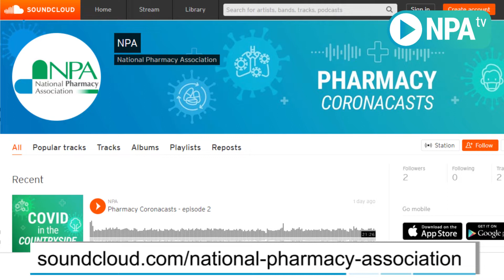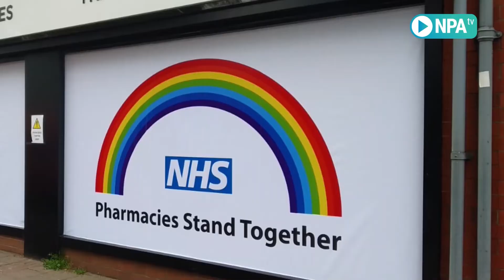NPA Chair Andrew Lane delivers his weekly message - Week 7 S NI W